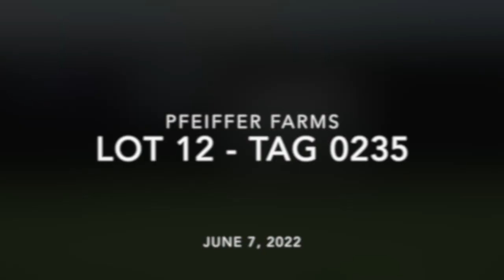Pfeiffer Farms Lot 12 672022